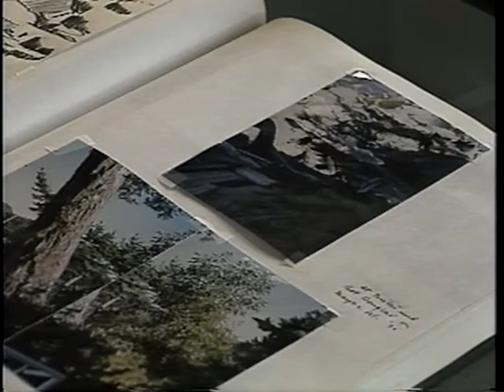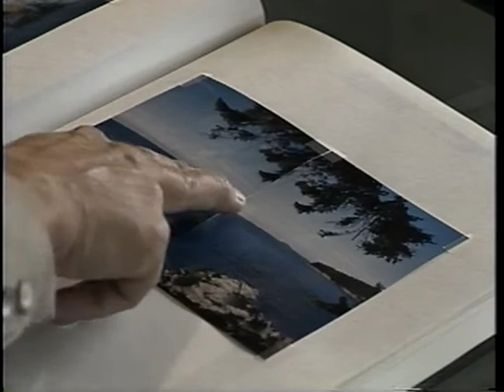The Art of John Koerner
This short video was produced by the Art Gallery of Greater Victoria on the occasion of his solo exhibition in 1991.